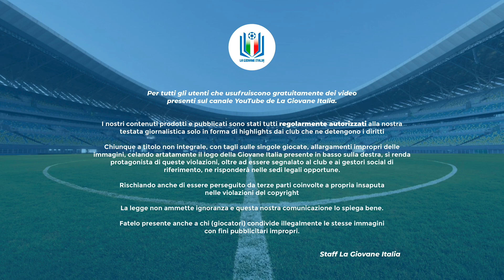Highlights Lazio-Roma U16 A-B 17ª giornata stagione 2022-23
È il derby della capitale: i giallorossi, che nell’ultimo weekend hanno festeggiato la vittoria della regular season con 2 turni di anticipo, fanno visita alla Lazio, desiderosa di riscattare il k.o. per 3-0 dell’andata.